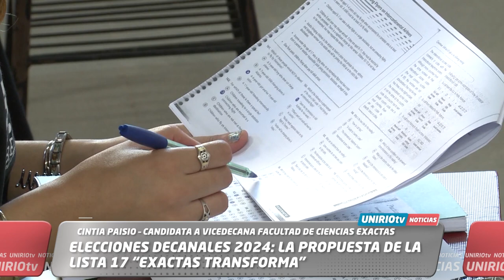ELECCIONES DECANALES 2024: LA PROPUESTA DE LA LISTA 17 “EXACTAS TRANSFORMA”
GERMÁN BARROS – CANDIDATO A DECANO FACULTAD DE CIENCIAS EXACTAS

CINTIA PAISIO – CANDIDATA A VICEDECANA FACULTAD DE CIENCIAS EXACTAS

UniRio TV
Universidad Nacional de Río Cuarto
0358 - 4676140